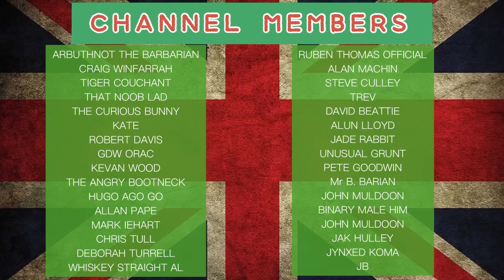What’s Narinder Kaur’s Beef With The English?